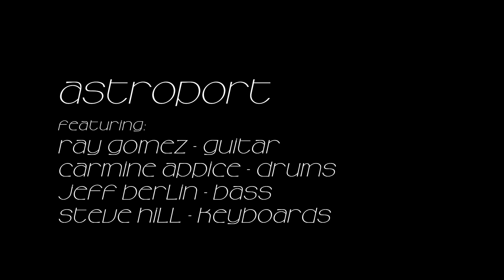Here We Are - Astroport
Astroport featuring:  Ray Gomez (guitar & vocals), Carmine Appice (drums), Jeff Berlin (bass), Steve Hill (keyboards)
Written by Ray Gomez and Brian Chatton